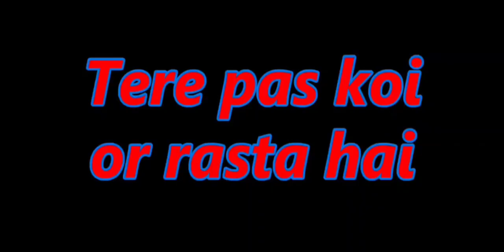जयपुर शहर जिला दर्शन 2023🤣🤣🤣🤣🤣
Rajasthan art and culture online classes 2023||Ras|PSI|Teacher|Patwar|VDO|Police|

Complete Rajasthan GK art culture merathon For RAS PRE|Ras|Psi|Teacher|Police exam 2023-24
ras pre paper 2023
RAS pre full paper solution
ras pre
ras pre answer key
ras answer key 2023

reet level 2 Hindi paper solution
reet level 2 special teacher cut off
daily gk gs prectice set
gk for all exams
Gk gs all competitive exams
India gk merathon classes
gs prectice set today
India geography by Vijay Singh
stetick gk for all  competitive exams
reet Hindi cut off
reet Hindi classes level 2
reet level 2 latest news
reet gk previous question paper
reet level 3 paper 2022
reet fast level
reet today exam
reet level 2 district aloutment
reet psychology merathon classes
psychology reet level 1
psychology reet level 2
reet psychology classes
psychology by Ankit sir
reet psychology level 2 dheer shing

reet psychology merathon|| reet psychology level 1|| reet psychology questions||Reet exam result||reet psychology merathon classes
reet psychology courses|| reet psychology level 2||reet psychology classe2023
reet psychology